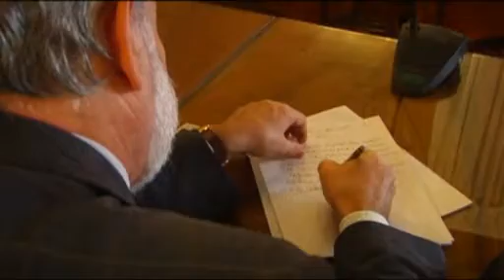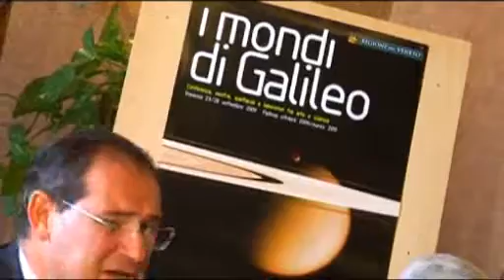I Mondi di Galileo a Venezia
I mondi di Galileo. Dal 23 al 28 settembre mostre conferenze laboratori per celebrare il quattrocentesimo anniversario dalle prime osservazioni astronomiche.
Il programma completo nel sito